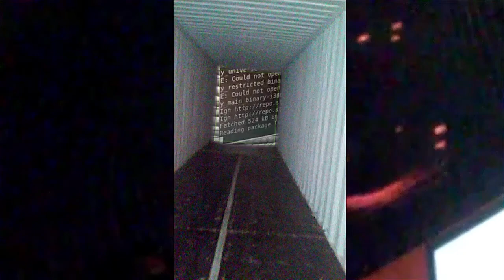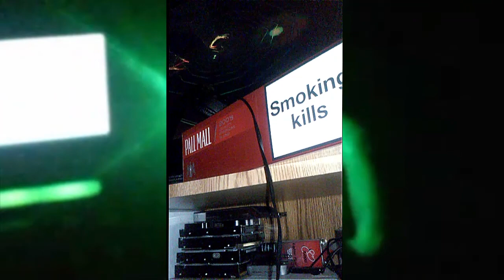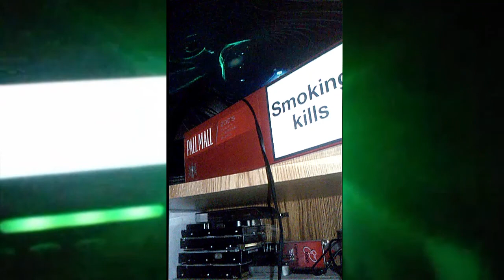Trentreznot.pkg [Full Trial Free download]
sh ./trents.run